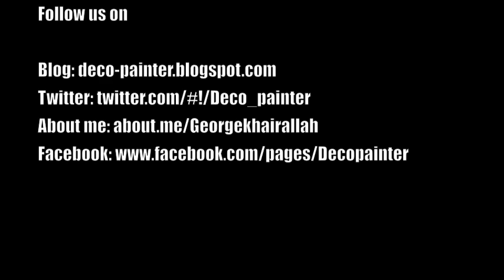George Khairallah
Beirut - Lebanon